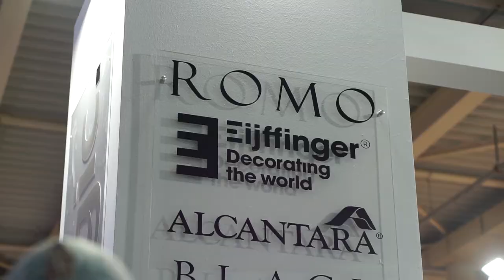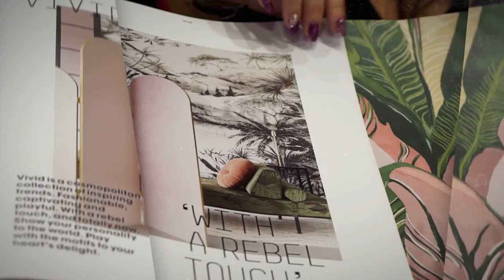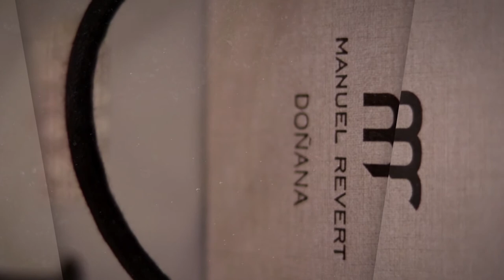Neo Magic fabrics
Η εταιρεία Neo Magic σας προσφέρει την υφασμάτινη μαγεία, πρωτοπορία στην εφαρμογή, την πολυτέλεια, το φινίρισμα, την αντοχή, μέσα από χιλιάδες χρώματα, σχέδια, ίνες & υφές και πάνω από όλα υφάσματα με άριστη ποιότητα.
Εμπιστευτείτε και εσείς την Neo Magic για ομορφιά του σπιτιού σας και όχι μόνο.